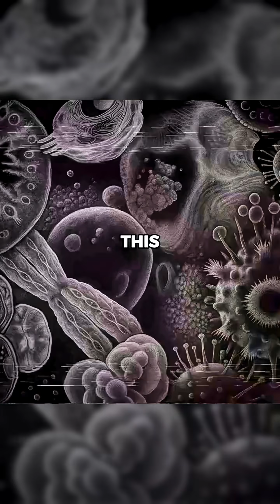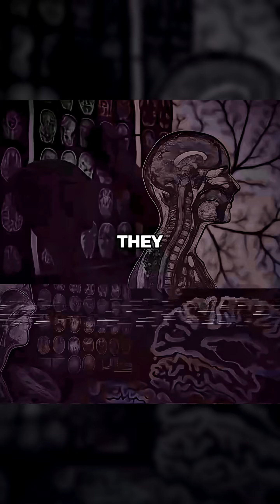Emotional detachment explained scientifically.